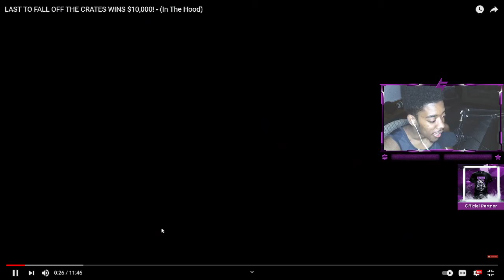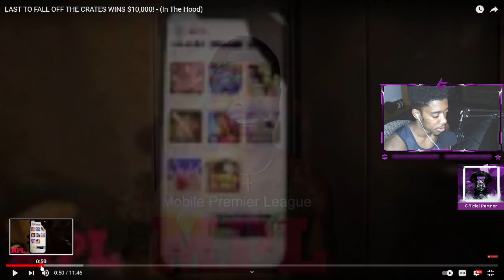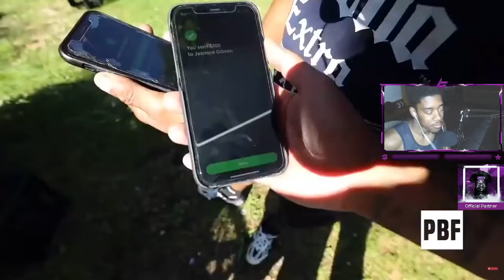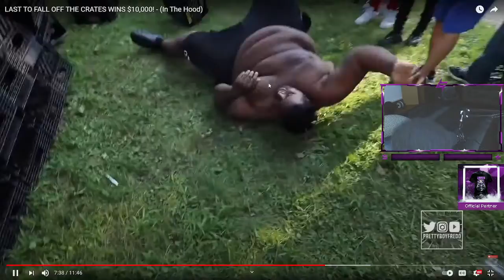Reacting to my #1 youtuber: These crates gotta go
partners with @gamerwear